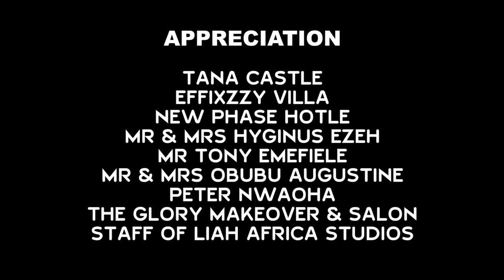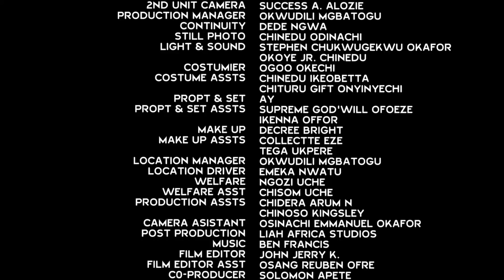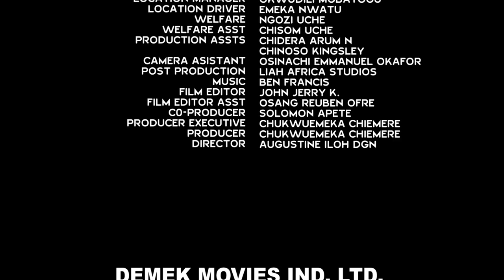The Beautiful Maid & The Kings Final Season 9&10 - Frederick Leonard 2020 Latest Nigerian Movie